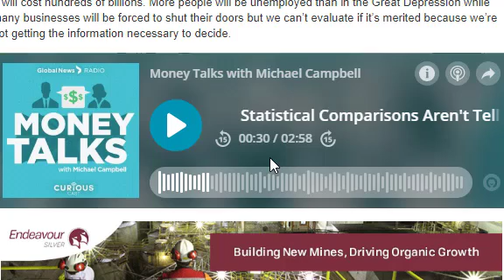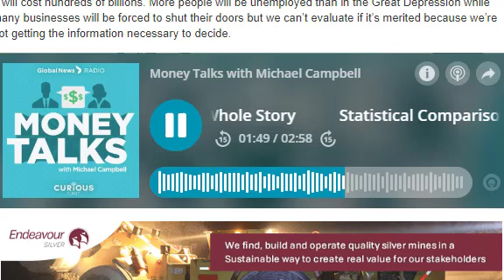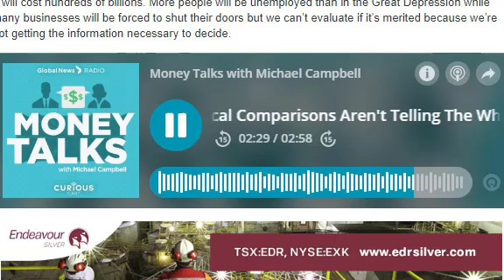Covid 19 Economics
From Michael Campbell of Money Talks. Listen to his show every Saturday morning.